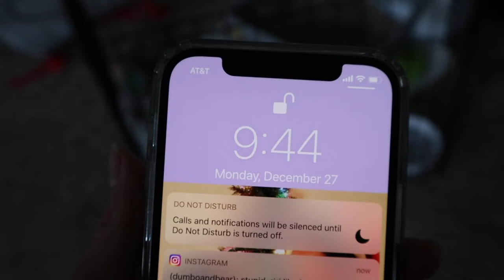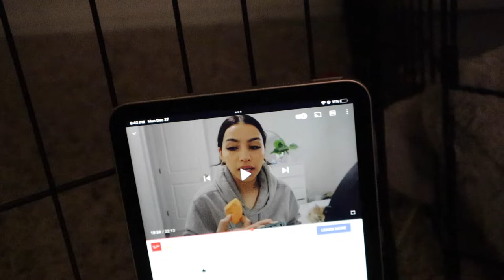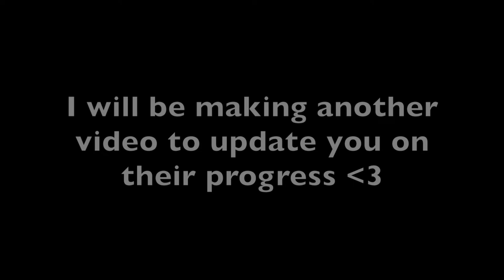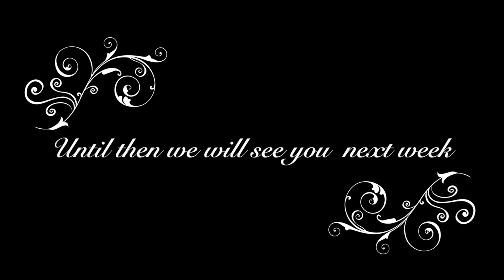Bonding My Bunnies for 24 hours!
Hi loves, today's video is completely different from all my rest. I hope you enjoyed watching our bonding process(: I will keep you updated within the next few videos (: